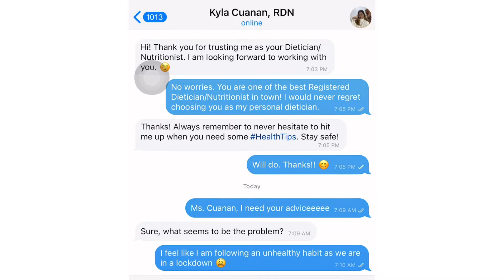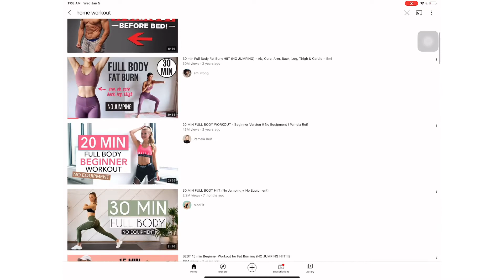HealthTalk: 7 Health Tips for a Healthy Glow Up | Kyla Cuanan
healthy is beautiful. health care is self care. a healthy lifestyle begins as you make a choice.

i hope i paved a way for you to choose a healthy path.